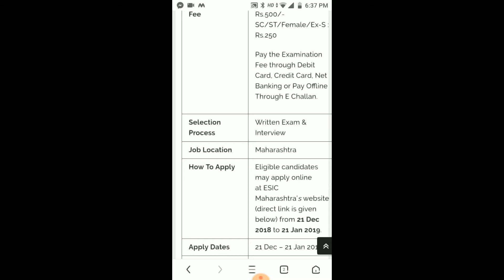Employees’ State Insurance Corporation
Who Can Appy All Indian Candidates
Job Type  Permanent Basis
Experience Nil
Post Details :
Dental Hygienist
Degree in Science(Biology) + Diploma in Dental Hygienist.
Age Limit: 32 Years (Max)
Salary : Rs.35400 – Rs.112400
Staff Nurse
Diploma in General Nursing and Midwife
Age Limit: 37 Years (Max)
Salary : Rs.44900 – Rs.142400
Occupational Therapist
Degree/Diploma Training Course in Occupational Therapist
Salary : Rs.35400 – Rs.112400
Physiotherapist
Degree/Diploma Training Course in Occupational Physiotherapy.
Salary : Rs.35400 – Rs.112400
Pharmacist (Allopathic)
Degree in Pharmacy
Salary : Rs.29200 – Rs.92300
ECG Technician
Science Graduate preferably with one year experience of handling ECG Machine or 12th Pass with three years experience of handling ECG Machine.
Salary : Rs.25500 – Rs.81100
OT Assistant
12th Pass with one year Experience in O.T.
Salary : Rs.21700 – Rs.69100
Lab Assistant
12th Pass with Diploma in MLT.
Salary : Rs.21700 – Rs.69100
Application Fee General/OBC : Rs.500/-
SC/ST/Female/Ex-S : Rs.250Pay the Examination Fee through Debit Card, Credit Card, Net Banking or Pay Offline Through E Challan.
Selection Process Written Exam & Interview
Job Location Maharashtra
How To Apply Eligible candidates may apply online at ESIC Maharashtra’s website (direct link is given below) from 21 Dec 2018 to 21 Jan 2019.
Apply Dates 21 Dec – 21 Jan 2019